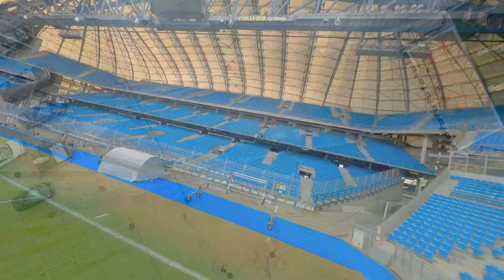4K I PLENER I Maja & Patryk